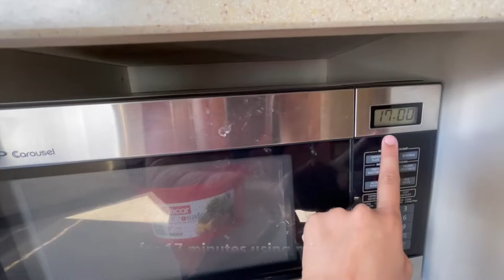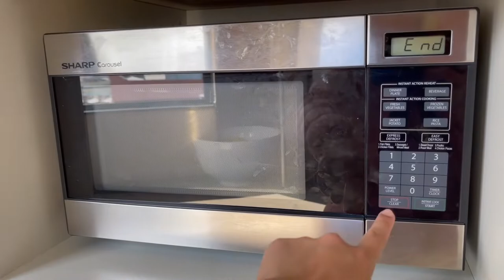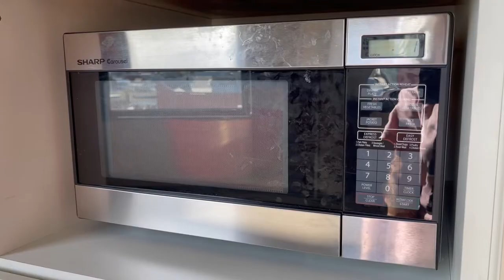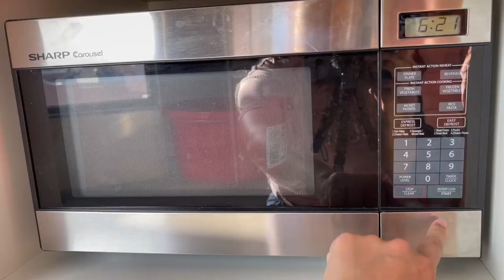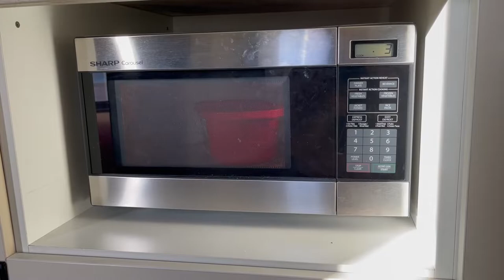MICROWAVE MEALS FOR A DAY | BREAKFAST, LUNCH, AND DINNER MICROWAVE PREPARED MEALS | patiKIMniTitaKim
NO STOVE? NO problem. MICROWAVE is the answer.

Here are some microwave recipes that you can prepare at home. They are budget-friendly, super easy, and surprisingly delicious.😂

Facebook and Instagram - patikimnititakim

Katuwaang luto-lutuan atbp.😂